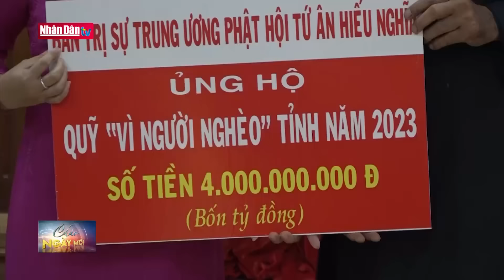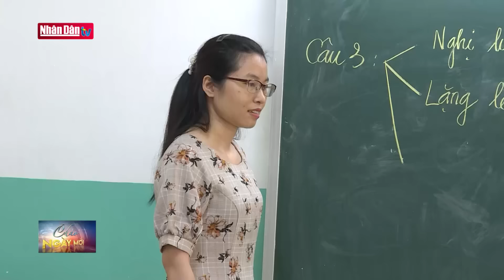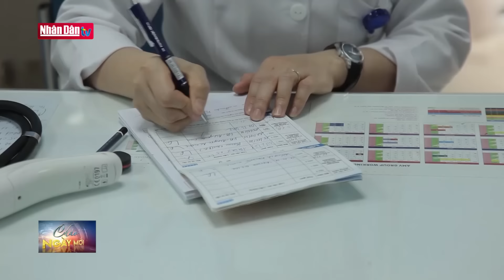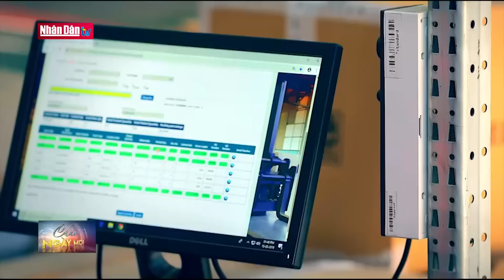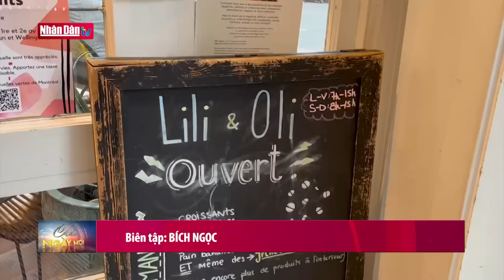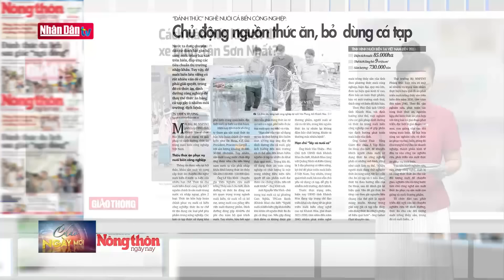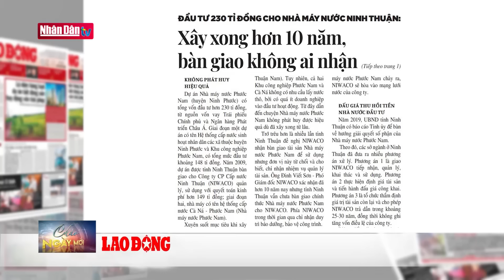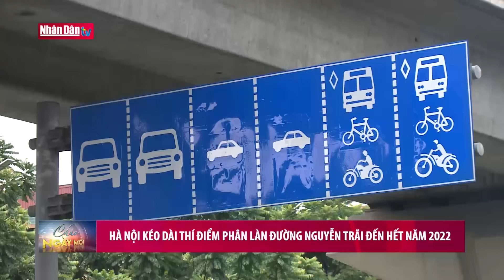Bản tin sáng ngày 20-9-2022 | Tin tức thời sự mới nhất hôm nay